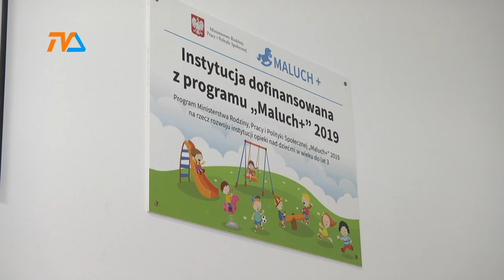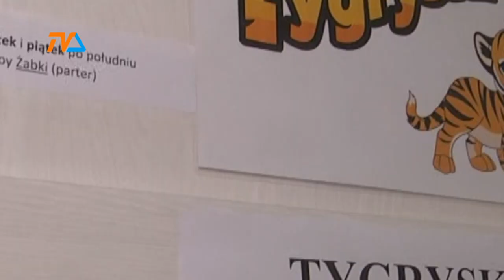Nowy żłobek już działa |TVSUWAŁKI